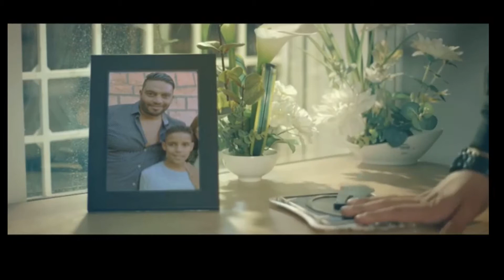Ya lila song